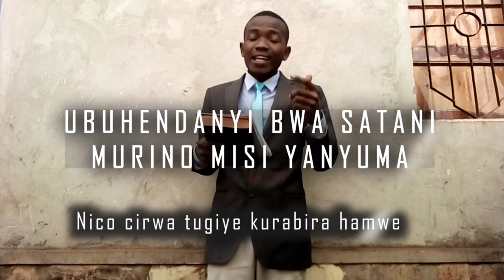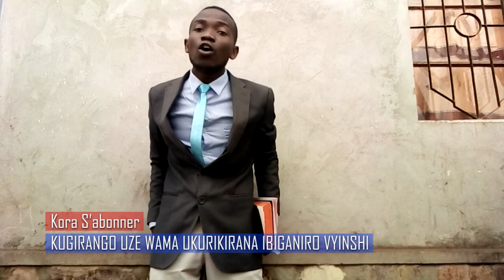Ubuhendanyi bwa satani muriyi misi ya nyuma. Ikiganiro Mugihugu c'ivyiza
Kugirango Dimanche yemerwe na benshi, hagomba kubaho amayeri menshi y'Imirwi ikorerera mumpisho. kandi iyomirwi iyobowe n'igisato wa mumarayika yaguye, iki nigihe co kumenya ukuri ngo tubone kwidegemvya muri Yesu.